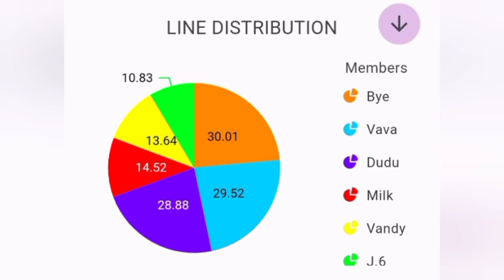ST0RY "Girls" Line Distribution (ot6 ver.)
[Em português]
MEMBROS/INTEGRANTES:

VANDY(Vandinha):
Dançarina Principal 💃🏼
Vocalista 🎤
Sub Rapper 🎧

VAVA(Valeska):
Vocalista Principal 🎤
Dançarina Líder 💃🏼

J.6(J.P):
Vocalista Líder 🎤
Dançarino Líder 🕺🏽
Visual 😌

BYE(BIA):
Rapper Líder 🎧
Vocalista 🎤

DUDU(Dudu):
Rapper Principal 🎧
Vocalista Principal 🎤
Dançarino Principal 🕺🏽
CENTER 🌟
LÍDER DO GRUPO 🦅

MILK(Miguel):
VISUAL 😌
Vocalista 🎤
Sub Dançarino 🕺🏽
Maknae(Mais novo)👶🏻

ST0RY Members:

Vandy(Vandinha): Main Dancer, Vocalist, Sub Rapper.(🐯💛)

Vava(Valeska): Main Vocal, Lead Dancer.(🐼💙)

J.6(João): Lead Vocalist, Lead Dancer, Visual.(🐺💚)

Bye(Bia): Lead Rapper, Vocalist.(🦊🧡)

Dudu(Dudu): Center, Main Rapper, Main Dancer, Main Vocal, *Leader*.(🐧💜)

Milk(Miguel): VISUAL, Sub Vocalist, Sub Dancer, Maknae(mais novo).(🦁❤️)